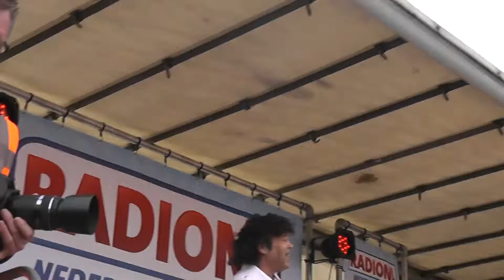wapenveld koneningen dag 3004-2013 38)